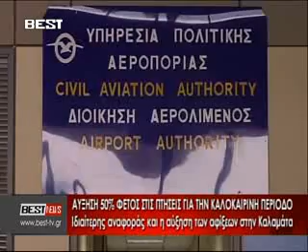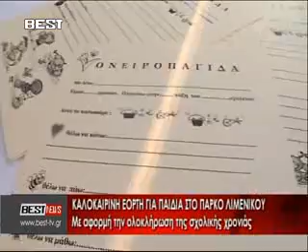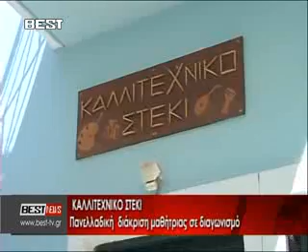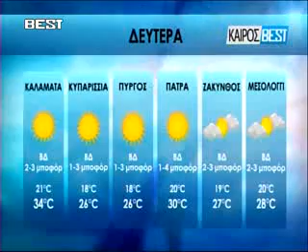BRADINO 15 06 2014